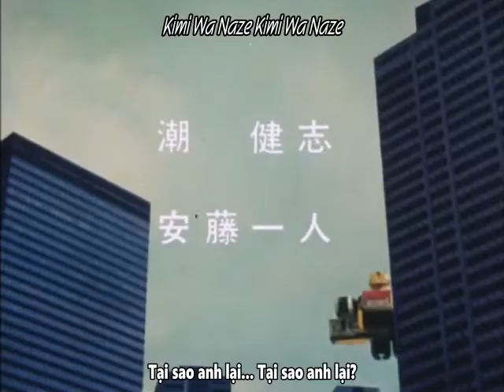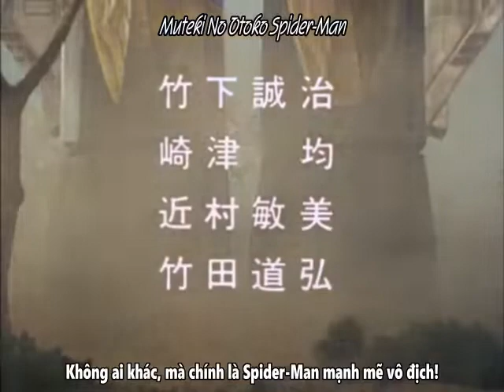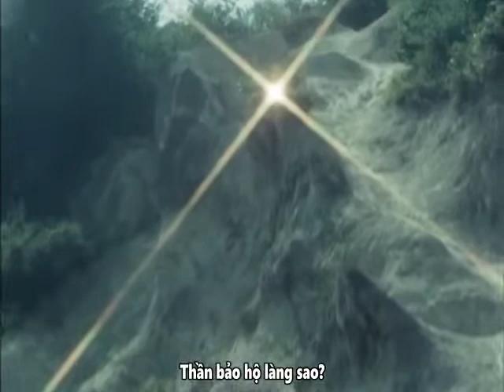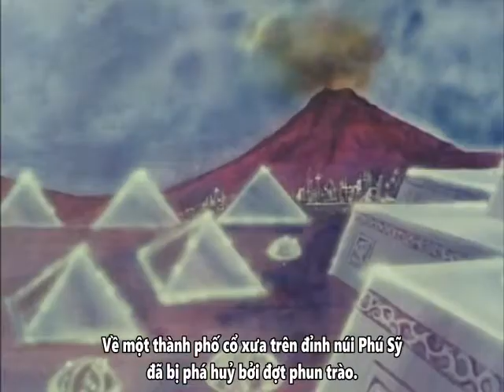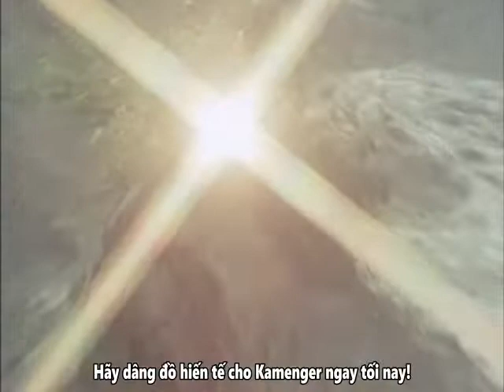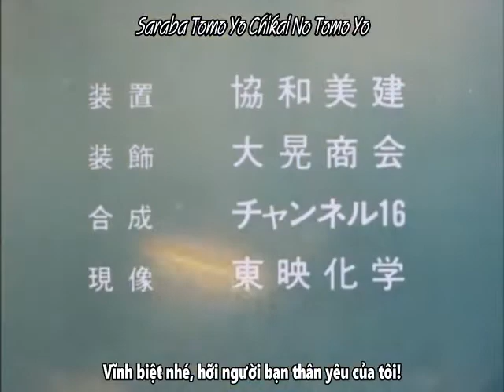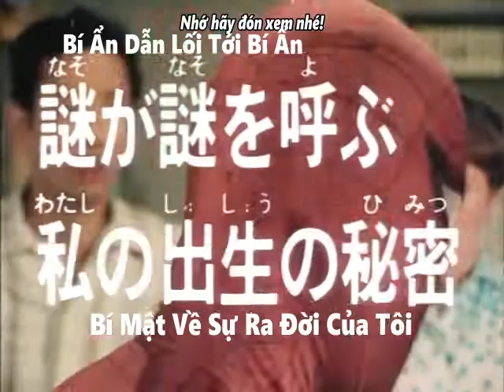[TSX] Supaidaman Tập 19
Spider-Man (Toei TV Series) - Vietsub (Hoàn thành)
Là tác phẩm đầu tiên có sự hợp tác sản xuất giữa hãng Marvel cùng với Toei (Sau đó thì ta có Battle Fever J, Denjiman và Sun Vulcan của Super Sentai), phiên bản này của Spider-Man sẽ dẫn dắt chúng ta đến với cuộc hành trình báo thù cho cha và Garia của Yamashiro Takuya-Một chàng trai đã từng là một người vô lo, vô nghĩ…
Nhưng rồi, kể từ khi cha anh mất mạng dưới tay Thiết Thập Tự Đoàn, cũng như khi được Garia trao cho những thứ sức mạnh đến từ hành tinh Spider, Takuya đã nhận thức được rằng, anh từ nay về sau phải có trách nhiệm hơn. Đúng vậy, như bao phiên bản Spider-Man khác, anh cũng phần nào có quan hệ mật thiết với câu nói “With great power comes great responsibility” huyền thoại.
Trong suốt hành trình dài 41 tập, Takuya/Spider-Man sẽ học cách hợp tác và tin tưởng (Như tương tác giữa anh và Interpol cũng như với thám tử Tachibana), trở thành một đàn anh có trách nhiệm để những đứa trẻ có thể noi gương theo. Và đương nhiên, đã là Spider-Man, thì không thể thiếu các cảnh hành động nhào lộn, ta vừa có cả các cảnh đu dây, vừa có các cảnh trèo tường đặc trưng của Spider-Man, cũng như phong cách đánh đấm đậm chất Tokusatsu của thập niên 70, thời kỳ mà Henshin Hero bắt đầu trỗi dậy và dần trở thành hiện tượng tại Nhật.
Về phần âm nhạc, thì ca khúc mở đầu (Kakero! Spider-Man) có phần bí ẩn nhưng cũng không kém phần hào hùng, cùng ca khúc kết thúc tập phim (Chikai no Ballad) đượm buồn chắc chắn là không thể không nghe, nhất là với những ai thích những khúc nhạc cổ điển của ngày xưa.

Bản quyền nội dung thuộc về Marvel và Toei